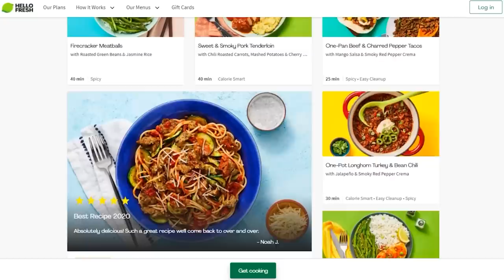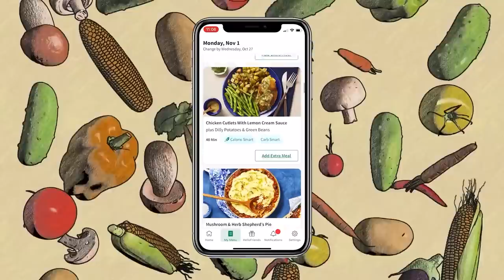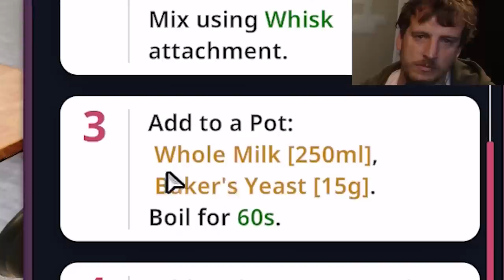The Great Funhaus Bake Off - Dream Jobs Gameplay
The legal Blood Alcohol Concentration in California is 0.08%, which is equivalent to three glasses of beer or wine, two shots of 80 proof spirits, or one open mouth kiss from Mary Berry.

About Funhaus Dream Jobs: The gang fantasizes about all the careers that are just slightly better than "Mid-tier online comedic content creator".